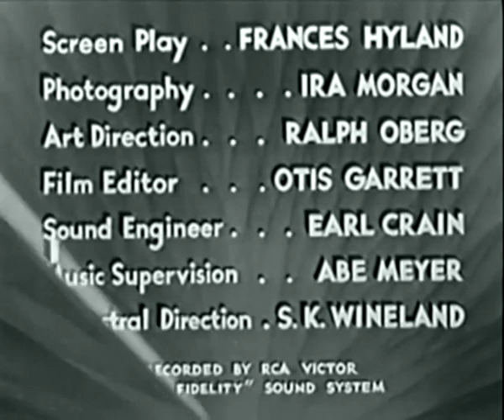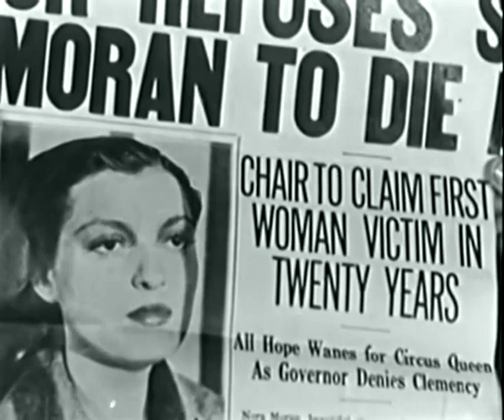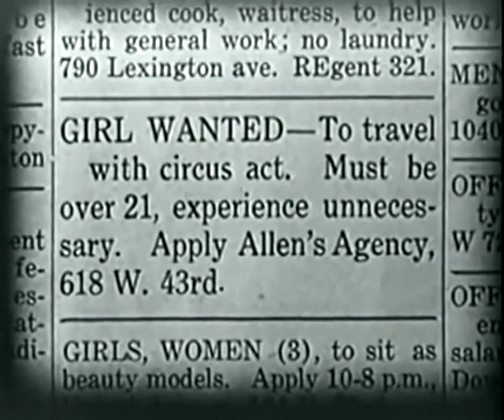The Sin of Nora Moran (1933) | Zita Johann | John Miljan | Phil Goldstone | Heinz Roemheld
The Sin of Nora Moran is a 1933 American pre-code melodrama and proto-noir film directed by Phil Goldstone and based on the short story "Burnt Offering" by W. Maxwell Goodhue. The film is also known as Voice from the Grave (American reissue title). Since the protagonist is put to death for a crime she did not commit, some saw the film as an argument against capital punishment.

PLOT
Nora Moran, a young woman with a difficult and tragic past, is sentenced to die for a murder that she did not commit. She could easily reveal the truth and save her own life, if only it would not damage the lives, careers and reputations of those whom she loves.

CAST
Zita Johann as Nora Moran
John Miljan as Paulino
Alan Dinehart as District Attorney John Grant
Paul Cavanagh as Governor Dick Crawford
Claire Du Brey as Mrs. Edith Crawford
Sarah Padden as Mrs. Watts
Henry B. Walthall as Father Ryan
Otis Harlan as Mr. Moran
Aggie Herring as Mrs. Moran
Cora Sue Collins as Nora Moran, as a Child
Joseph W. Girard as Captain of Detectives
Ann Brody as Matron
Rolfe Sedan as Stage Manager
Otto Yamaoka as Kito (uncredited)